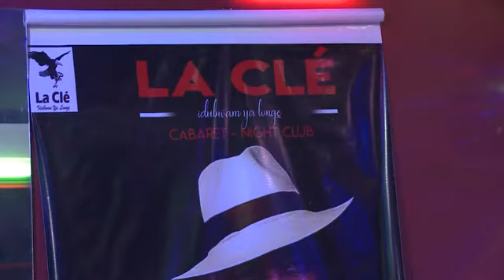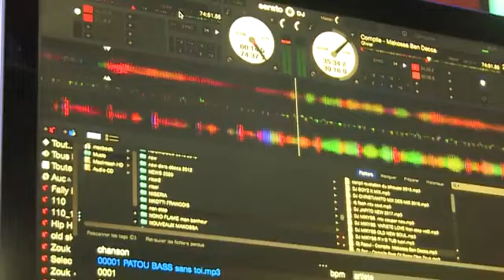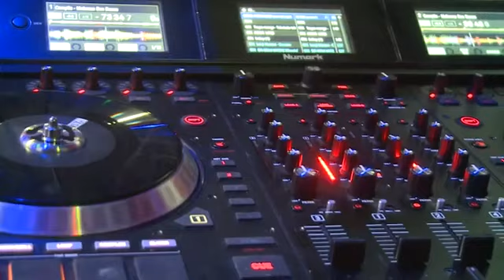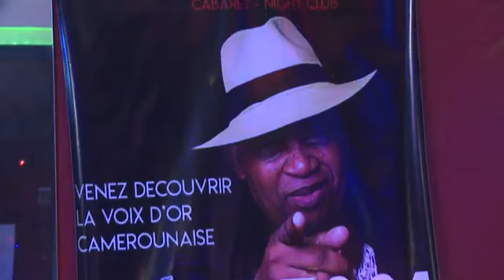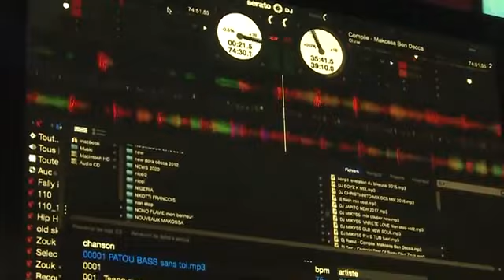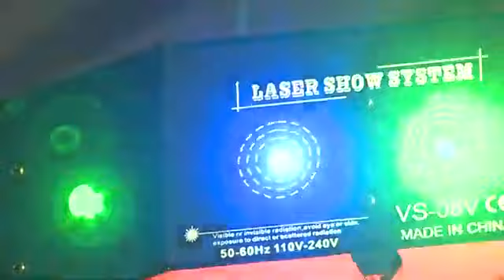FALV#43 - Chaud Exclusif! Concert live Ben Decca à la CLE NIGHT CLUB (Face à la Vérité avril 2020)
45 minutes avec Papa Ben Decca !! Dansez chez vous ! et appuie sur la CLOCHE pour être le premier informé des nouveautés !

Clique sur tous les liens !

LOME VIVINA
goo.gl/5bSw6W